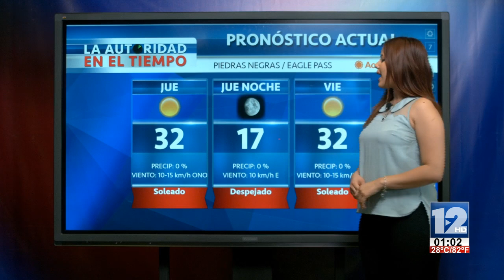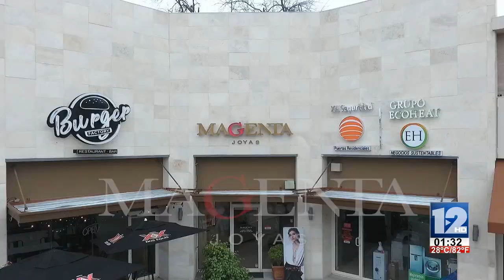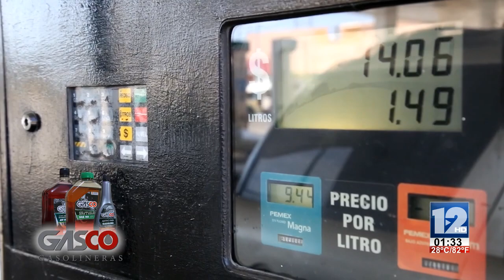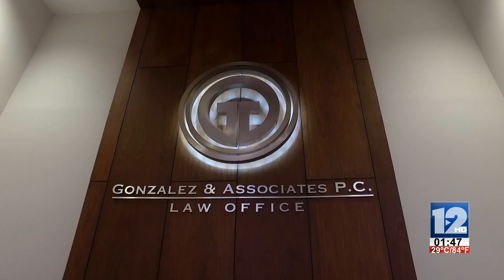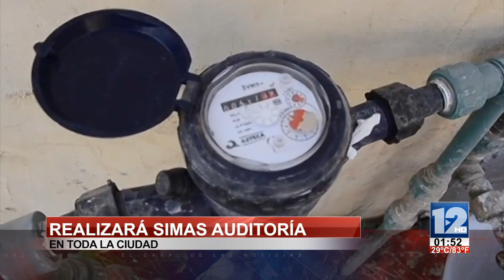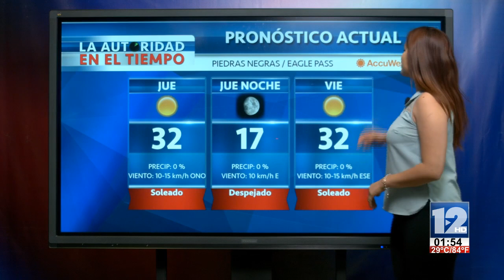TELEZÓCALO VESPERTINO│25 DE ABRIL DE 2019